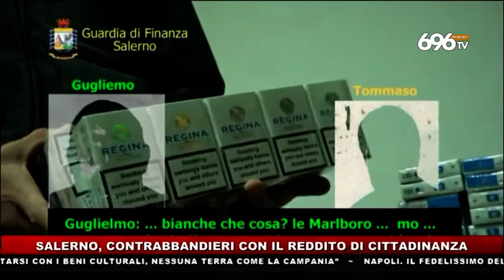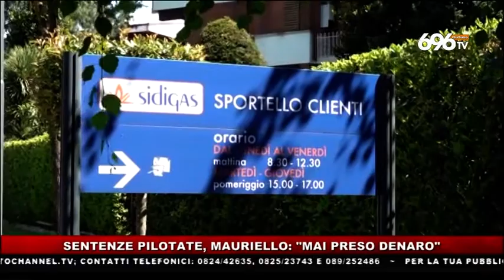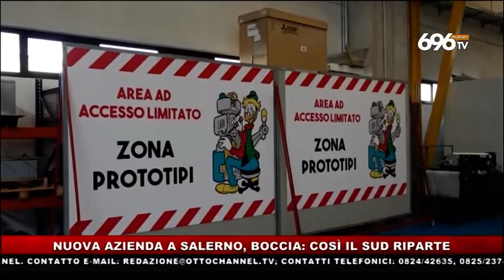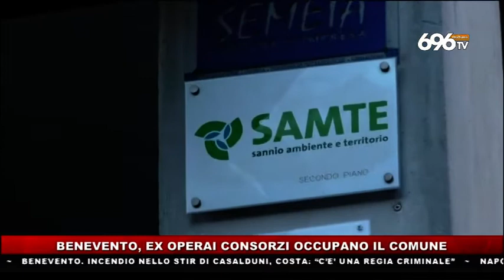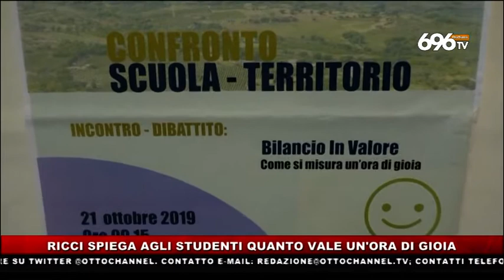Tg news del 21 ottobre ore 14